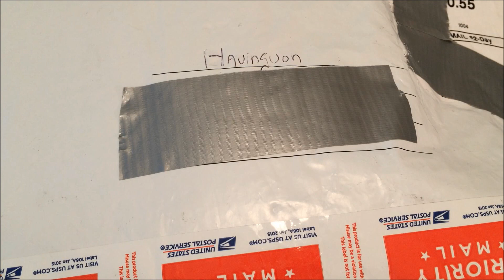Reborn Baby Role Play! Trade Package Opening! I Impersonate Crying Baby!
Trade package opening from Cats, Yarn and Reborns, while doing extreme role play. "Day in the Life" style. I impersonate a crying baby, I use no recordings, it is my voice. Reborns are life-like Baby "DOLLS" not real babies. Role-play, pretend play, acting with reborn Elliot!